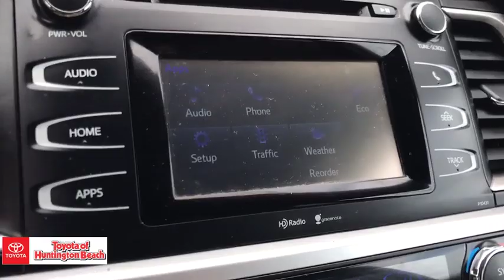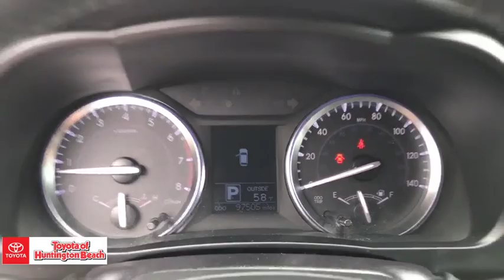2015 Toyota Highlander Westminster, Costa Mesa, Garden Grove, Long Beach, Huntington Beach, CA 00284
Predawn Gray Mica Used 2015 Toyota Highlander available in Huntington Beach, California at Toyota of Huntington Beach. Servicing the Costa Mesa, Garden Grove, Long Beach, Huntington Beach, CA area.
2015 Toyota Highlander LE Plus V6 - Stock#: 00284072 - VIN#: 5TDZKRFH8FS118192

VERY CLEAN. MUST SEE TO APPRECIATE! DRIVES LIKE A DREAM. THIRD ROW SEAT WITH ROOM FOR ALL. SAVE THOUSANDS BUYING PRE OWNED VS NEW. Good tires and brakes. Engine and transmission run smooth. Damage free. Immaculate inside and out. FREE CARFAX! We have great interest rate and financing for ALL credit situations.. Predawn Gray Mica 2015 Toyota Highlander LE Plus V6 FWD 6-Speed Automatic Electronic with Overdrive 3.5L V6 DOHC Dual VVT-i 24VRecent Arrival!Awards:* 2015 KBB.com Best Buy Awards * 2015 KBB.com 15 Best Family Cars * 2015 KBB.com 10 Most Fuel-Efficient SUVsWHY BUY at the BEACH? Our customers are our most valuable asset. If you are already a customer, welcome back. If you are new to Toyota of Huntington Beach, we would like to convince you to join the ranks of satisfied Toyota of Huntington Beach customers. Financing for all situations. Great rates available. GREAT rates for good credit. Financing for ALL credit situations. BK ok. Low score OK. (See dealer for details.) Se Hablamos Espanol. Marticular OK.